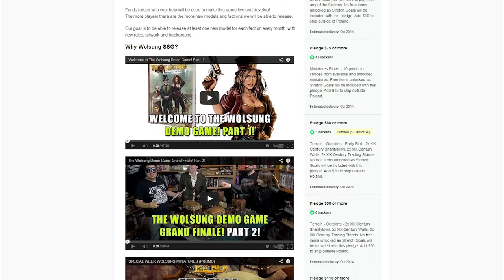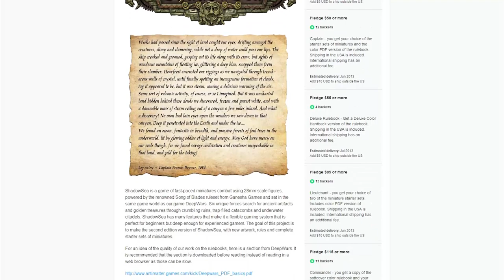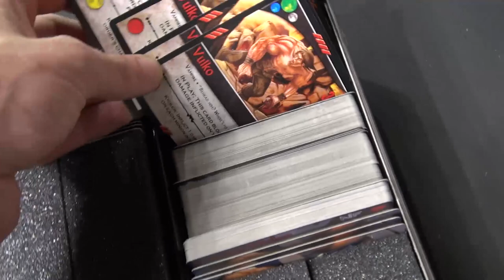The Weekender: Wolsung, Bikers & A New 40K Starter Set?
It's Saturday and that means it's Weekender time! We'll be diving back into the Wolsung Kickstarter as it comes towards its final few days on Kickstarter and also revving up our engines for a look at the new Gale Force Nine board game, Sons of Anarchy: Men of Mayhem!

As well as that we chat all things Stormclaw and this new boxed set from Games Workshop for Warhammer 40,000 - Space Wolves & Orks, what's not to love!

Justin also gets to sit down with Carlos from Corvus Belli and talk Infinity (themed week in the works!) and there's even an inkling of a prize for our Backstagers too - an Iguana Squad!

Warren is also off on his holidays so he talks gaming on the go and of course we announce the winner of Reznik The Wrath of Ages from last weeks show!

Quite a bumper episode I'd say!